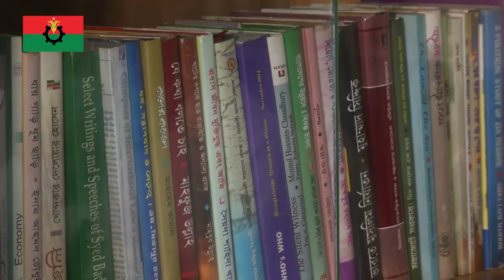ব্যারিষ্টার মওদুদ আহমদের মৃত্যু আমাদের মাঝে গভীর শূণ্যতার সৃষ্টি করেছে: মির্জা ফখরুল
সাবেক উপ রাষ্ট্রপতি, সাবেক প্রধানমন্ত্রী, বরেণ্য রাজনীতিবিদ, খ্যাতিমান আইনজীবী ও বিএনপি জাতীয় স্থায়ী কমিটির সদস্য- ব্যারিস্টার মওদুদ আহমদ এর মৃত্যুতে বিএনপি মহাসচিব মির্জা ফখরুল ইসলাম আলমগীর গভীর শোক প্রকাশ করেছেন।